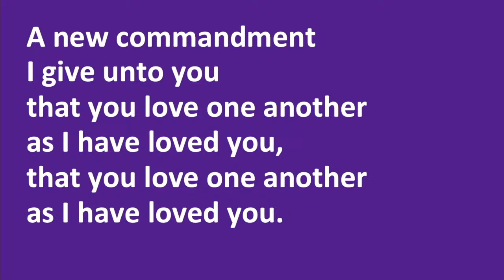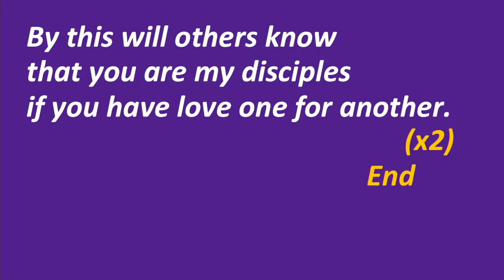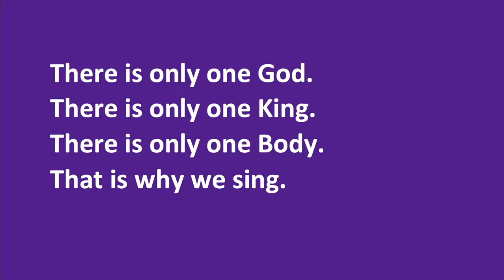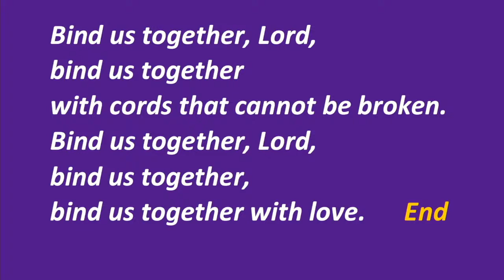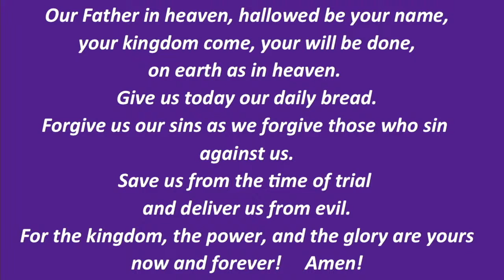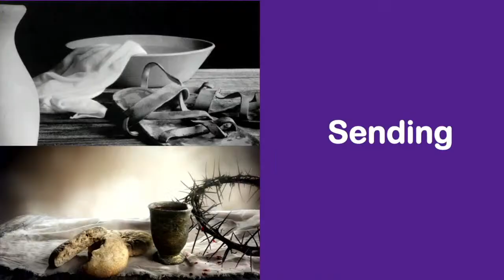28-3-2024 THE LAST SUPPER: Foot-Washing & Meal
Worship Leaders: Rev Lauleti Tu’inauvai

Elders: Maureen Vallance, Adri Stickland

Reader: Adri Stickland

Prayers: Rev Dr Graeme Sutton

Audio & Video: Ben Daniel

Hymns Used in this service

SiS 185 – Bind us together Lord
Author: Timothy Rees 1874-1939 alt.

All Songs used With Permission from ONE LICENSE, License A-625332 or CCLI Licence 956612 Size D

For more information about Ballarat Central Uniting Church Visit our